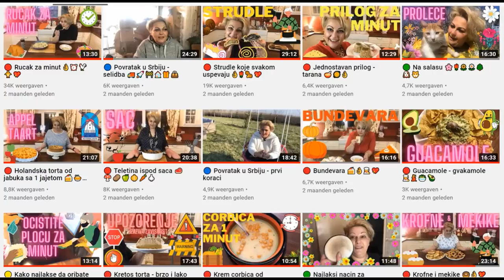🔴 Vojvodjanska slatka cesnica 👌🏻🥂💖🎇🎄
Prava starinska vojvodjanska slatka cesnica koju su jos kadgod nase bake pravila. Ne zaboravite da pripremite novac 🤣😂🤣💖
Potrebno:
1kg kora za pitu
1kg orasa
1kg secera
500gr suvog grozdja
vanilin secer
malo smokava, suvih sljiva ili drugog suvog voca
500gr lisnatog testa
ulje za posipanje
175-180C 60 minuta